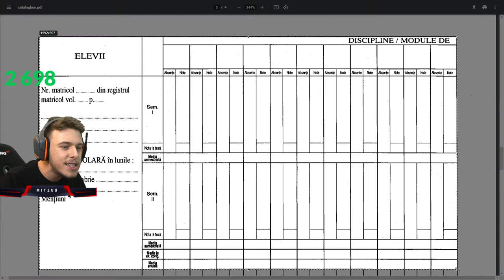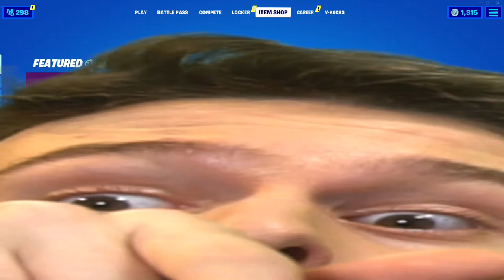CELE MAI MARI *SECRETE* din SEZONUL 6 ! - DINOZAURI si MAPA VECHE ?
Follow aici pentru 5 ani de noroc - @mitzuun1

⭐2€ - BEBO - Sunetul de la Henchman
⭐5€ - Sunet Strident
⭐10€ - Default Dance Fortnite BASS BOSTED
⭐20€ - The Undertaker WWE Sound
⭐50€ - Bella Ciao Muzica
⭐100€ - Nicolae Guta - Leii Grei

🚫 NU DONATI PENTRU SERVICII PRECUM PROMOVARI ETC...🚫

🔱 Membru de TREABA → nume colorat si emoji-uri speciale
🥇 Membru extra de TREABA → ACCES la CUSTOM-uri SPECIALE !
🏆 Membru TANK → add pe Fortnite
👑 Membru DUMNEZEU → add pe Fortnite + follow pe instagram

Daca doriti sa ma sustineti, puteti introduce codul "G8mitzuu" la tab-ul "Support-A-Creator" in Sectiunea "Item Shop" pe Fortnite ! - This is a partnership with Epic Games and represent an ad !

TOP 3 Donatori:
1.🥇 SADBOI -  €1269.0 !
2.🥈 NExT69 -  €663.01 !
3.🥉 awputin  - €310 .99 !

De asemenea multumesc enorm si donatorilor care nu apar pe aceasta lista , va multumesc NESPUS !

Vrei sa stii cate win-uri are mitzuu ? Scrie !winuri
Vrei sa stii ce setari video are mitzuu ? Scrie !setarivideo

🖱️GEAR:⌨️
Mouse: ZOWIE S1
Mousepad: SteelSeries Qck+ Black Edition
Casti: Logitech G231
Tastatura: CORSAIR Strafe RGB MK.2
Monitor: BenQ XL2411Z

💻COMPONENTE Streaming PC💻
Procesor: AMD Ryzen 1800x
Placa video: Inno3D GTX 1080Ti iChill 3X
RAM: 16GB DDR4 3200mHZ G-Skill
Placa de baza : Gigabyte AB350-3 Gaming

Procesor: Intel i9 10900K
Placa video: GIGABYTE GAMING OC NVIDIA 1080Ti
RAM: 16GB DDR4 3666mHZ Corsair
Placa de baza : Z470 MSI